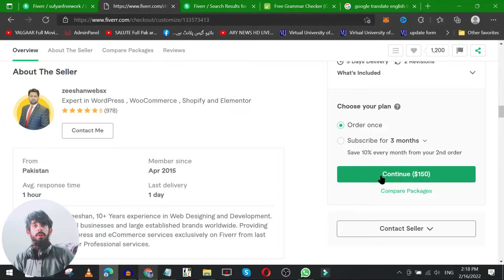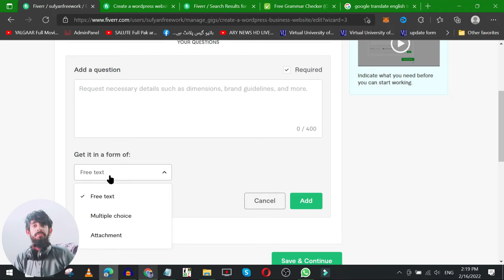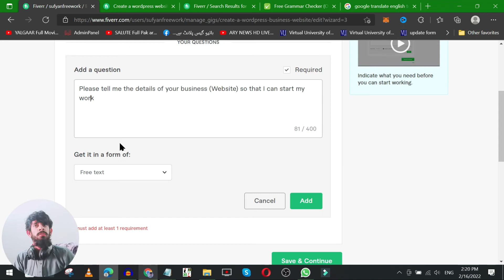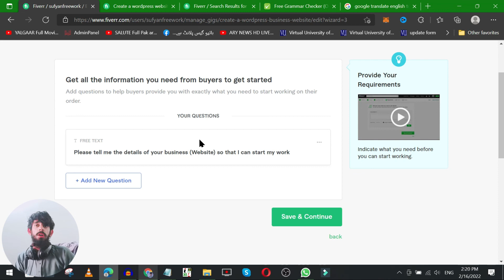How to Add Gig Requirements On Fiverr - Gig Requirements - What is Gig Requirements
In This Video We Will Learn How to Add Gig Requirements On Fiverr - Gig Requirements -
Fiverr Gig requirements example - What is Gig Requirements
in This Video We Have Taught You Very Well About Fiverr Requirements Example.

Are You Ready to Take Your Fiverr Gig to the Next Level? in This Tutorial, We Show You How to Add Requirements to Your Fiverr Gig to Attract More Buyers and Stand Out from the Crowd.

⭐  First, Log in to Your Fiverr Account and Go to the 'Sell' Section. from Here, Select the Gig You Want to Add Requirements To.

⭐  Next, Scroll Down to the 'Requirements' Section and Click on 'Add Requirements.' Here You Can List Any Specific Information or Materials That You Need from the Buyer to Complete the Gig.

⭐  It's Important to Include Clear and Concise Requirements to Ensure That the Buyer Understands What They Need to Provide Before Ordering the Gig. This Will Also Help You Save Time by Reducing the Need for Back-And-Forth Communication.

⭐  When Writing Your Requirements, Be Specific and Use Bullet Points to Make Them Easy to Read. You Can Also Include Attachments, Such as Images or Documents, to Provide More Detail.

⭐  in Conclusion, Adding Requirements to Your Fiverr Gig Is a Simple but Effective Way to Increase Its Appeal to Buyers and Streamline the Gig Delivery Process. So Why Wait? Start Adding Your Requirements Today!

Maybe you need these Fiverr videos      ⬇️

1. How To Set Pricing On Fiverr - Fiverr Gig Packages - Scope & Pricing - How To Fill Pricing in Fiverr

Allah Hafiz